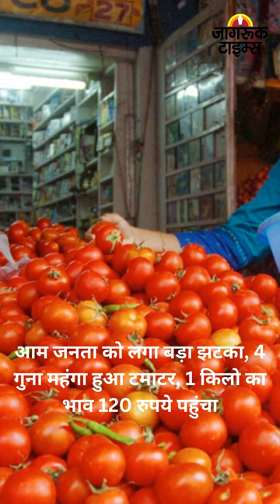JAGRUK TV : BULLETIN 26.06.2023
१-आम जनता को लगा बड़ा झटका, 4 गुना महंगा हुआ टमाटर, 1 किलो का भाव 120 रुपये पहुंचा

२-मुंबई - 26-27 जून के लिए येलो अलर्ट जारी,आईएमडी ने 24 जून से अगले तीन दिनों तक शहर और आसपास के इलाकों में मध्यम बारिश का पूर्वानुमान जारी किया है।

३-बीजेपी एमएलसी ने धरना देने वाले पहलवानों के खिलाफ खोला मोर्चा, खेल मंत्री को पत्र लिखकर जताया विरोध

४-फतेहपुर में लव जिहाद का केस, आरोपी ने लड़की से किया दुष्कर्म, सिर पर मारी ईंट, मौत

५-PM मोदी का कल भोपाल में होने वाला रोड शो रद्द, भारी बारिश के अनुमान के चलते लिया फैसला

६-दिल्लीवालों को मुफ्त बिजली उपलब्ध कराना केजरीवाल का ढोंग: गौतम गंभीर

७-नंदप्रयाग में चमन मंदिर के पास पहाड़ी खिसकी, मलबा नीचे आने से रास्ता बंद, दोनों ओर फंसे वाहन

८-गोवंडी में 2 मजदूरो की मैनहोल में मौत,ठेकेदार सहीत 4 लोगो पर मामला दर्ज

९-तेलंगाना के पूर्व मंत्री बीआरएस नेता जुपल्ली कृष्णा राव कांग्रेस में हुए शामिल

१०- विपक्षी एकता पर लगेगा पलीता! कांग्रेस सांसद अधीर रंजन चौधरी ने विपक्षी एकता की भव्य बैठक को बताया
-शादी समारोह  एक शादी समारोह थी, जिसमें कांग्रेस को शिष्टाचारवश शामिल होना पड़ा.